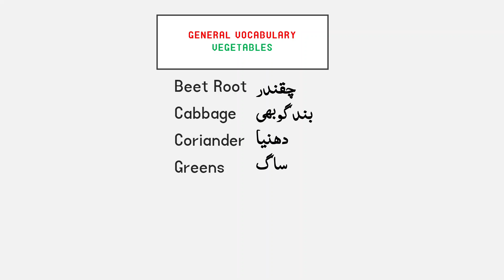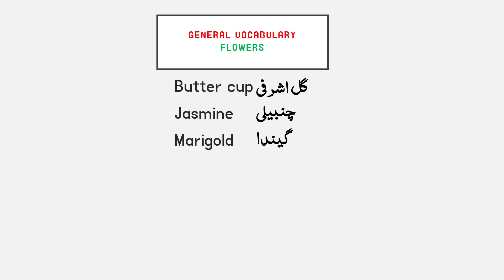LEARN VEGETABLES & FLOWERS NAMES IN ENGLISH